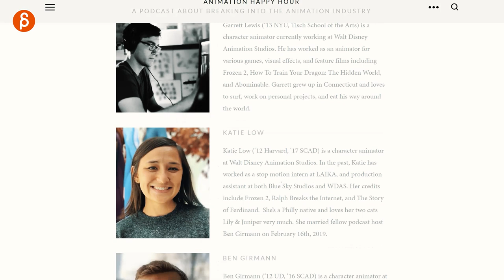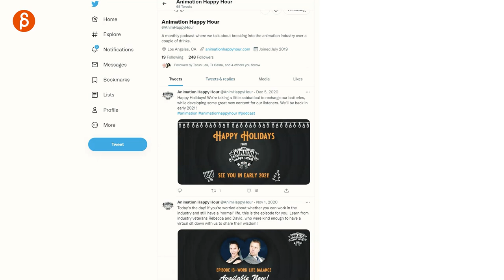The Animation Happy Hour Podcast - Animation Recommendation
Fantastic podcast with a wealth of knowledge at your disposal! Check out the Animation Happy Hour Podcast site here: